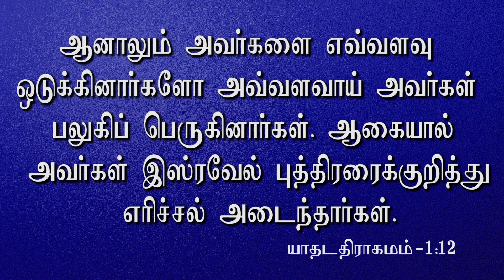இன்று உங்களுக்கான புதிய வார்த்தை... 26.06.2021 | Message By Pastor M.Simon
Indru Ungalukkana Pudhiya Vaarthai

Name : M.simon
Bank : INDIAN BANK
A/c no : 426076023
Branch : Anna Nagar, Chennai.
IFSC Code : IDIB000A025

NO:33, Thiruvalluvar St, Puzhal, Chennai - 66

Recorded on : 26 Jun 2021